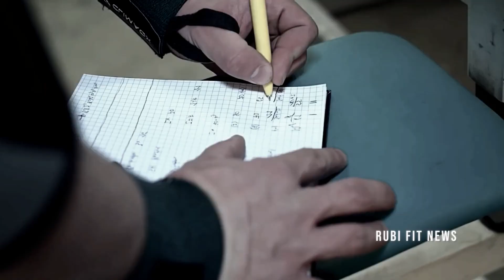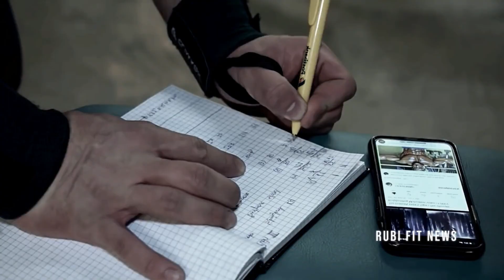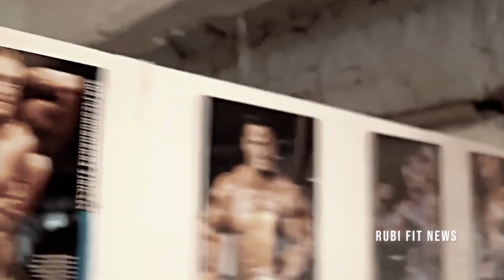LA TRANSFORMACIÓN FÍSICA DE URS KALICINSKI PARA MR.OLYMPIA 2023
Urs Kalincinski está haciendo un gran trabajo, el joven culturista quiere quedar top 5 este año 2023 y va camino de conseguirlo.

Mira también:

🔥​💪 NICK WALKER Y URS ENTRENANDO POR PRIMERA VEZ JUNTOS ANTES DE IR AL MR OLYMPIA 2022

🎯EX CULTURISTA de 115KG y 47 AÑOS SE ENFRENTA al ACTUAL CAMPEON OLYMPIA 212 *DEREK LUNSFORD

En este canal hablamos de culturismo y la actualidad de todos los culturistas profesionales y amateur, competiciones de fisicoculturismo y los entrenamientos y preparaciones de todos ellos, veremos como hacen posing antes de la competición y conocemos a culturistas que irán al Mr Olympia, Arnold Classic, etc...
Dando a conocer este maravilloso deporte como es el culturismo nacional, culturismo mundial y culturismo natural.